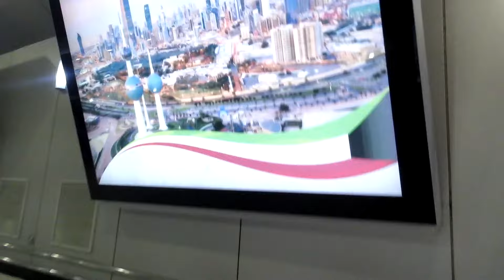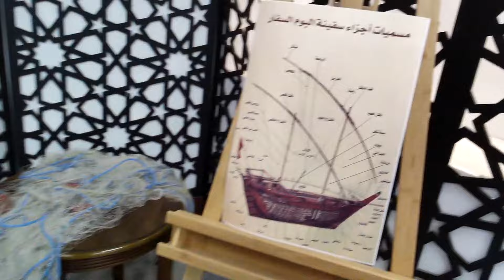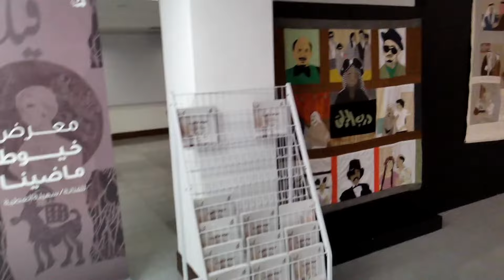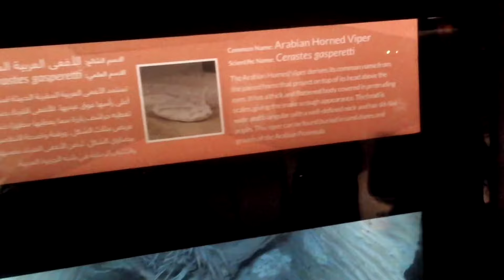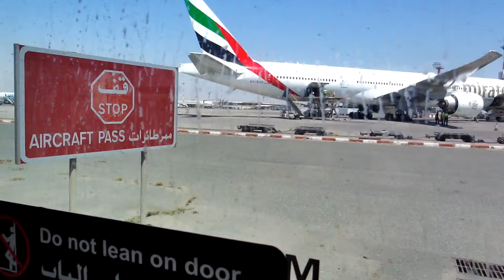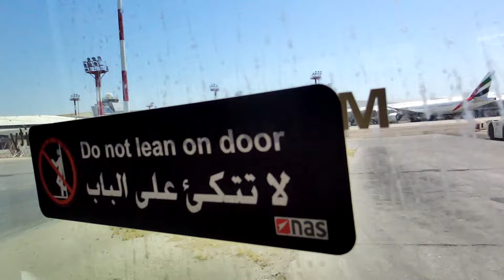მოგზაურობა ქუვეითში, დედაქალაქი ელ-ქუვეითი. ვნახოთ როგორ ცხოვრობს მდიდარი ქვეყანა. Travel in Kuwait.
ქუვეითის დედაქალაქი ელ-ქუვეითი , ქუვეითის 30 დღიანი ტურისტული ელექტრონული ვიზა (ან ჩასვლისას) (3 KWD - 30 ლარი) საქართველოს მოქალაქისთვის , ფრენა არაბთა გაერთიანებული საამიროების დედაქალაქ აბუ დაბიდან AUH ელ-ქუვეითში KWI (30 ლარად) ავია კომპანია ვიზეირი (Wizz Air) , ქუვეითის დედაქალაქ ელ-ქუვეითის აეროპორტი , ქუვეითის დედაქალაქ ელ-ქუვეითიდან KWI ფრენა თბილისის აეროპორტში TBS, ავია კომპანია ჯაზირა აირვეისი (Jazeera Airways) , სასტუმრო ელ-ქუვეითის ცენტრში - Hotel Ibis Sharq , ქუვეითის ეროვნული მუზეული - Kuwait National Museum , Dalak Suhail Restaurant , Al-Diwan Al-Amiri , აკვარიუმი - Mijbil Almutawa Aquarium , A journey of discovery through three diverse environments, showcasing their flora and fauna, habitat, or wildlife. Trek through Desert caves, witness the wonder of the joining between land and sea in the Coastal Edge, or dive into Kuwait's largest Marine tank, featuring a multitude of sharks, both large and small, as well as sea turtles, coral, and hundreds of other species. მარინას პლიაჟი - უფასოა (Marina Beach) , ქუვეითის კოშკები - შიგნით არის რესტორანი სასწაული ხედით (Kuwait Towers) - The Kuwait Towers are a group of three thin towers in Kuwait City, standing on a promontory into the Persian Gulf. They were the sixth, and last, group in the larger Kuwait Water Towers system of 34 towers (33 store water; one stores equipment), and were built in a style considerably different from the other five groups, უფასო პლიაჟი

ქვეყანა, სადაც მინიმალური პენსია 3 000 დოლარია, ექიმისა და მასწავლებლის ხელფასი - 15 000 დოლარი.

ზამთარში ძლიერი ცივი ქარი ქრის, ზაფხულში კი ტემპერატურა +50°-ს აღწევს. ამას ემატება ალკოჰოლის აკრძალვა და დაბინძურებული ზღვა ცარიელი პლაჟებით.
თუმცა, მიუხედავად ამისა, ნავთობის უდიდესი მარაგი ქვეყნის მოქალაქეებს უდარდელად ცხოვრების საშუალებას აძლევს. ქუვეითის მოსახლეობა 3,5 მილიონ ადამიანს შეადგენს, თუმცა აქედან მხოლოდ 1 მილიონია ქუვეითის მოქალაქე. სწორედ ამ მილიონ ადამიანზე ნაწილდება ქვეყანაში ნავთობიდან მიღებული შემოსავალი. მაგალითად:
1. ახალდაქორწინებული წყვილი ქორწილში სახელმწიფოსგან საჩუქრად 250 000 დოლარს (სხვა მონაცემებით, 15 000 დოლარს) იღებს.
2. ექიმისა და მასწავლებლის ხელფასი - 15 000 დოლარია. აქვე უნდა აღინიშნოს, რომ ადგილობრივები რიგით ექიმებად არ მუშაობენ, მხოლოდ ხელმძღვანელ თანამდებობებს იკავებენ.
3. ადგილობრივებისთვის მიწა კაპიკები ღირს, იპოთეკური კრედიტი 250 000 დოლარზე 0%-ია. 5-10 წლის შემდეგ კი დიდი შანსია, კრედიტის ნახევარი მოქალაქეს ჩამოაწერონ.
4. მედიცინა და განათლება უფასოა.
5. საზღვარგარეთ სწავლის მსურველის გამგზავრებისა და სწავლის საფასურს მთავრობა იხდის. სტუდენტს ასევე ენიშნება სტიპენდია 2000 დოლარის ოდენობით.
6. თუ ქუვეითელი ავად გახდა და მისი მკურნალობა სამშობლოში შეუძლებელია, მთავრობა ავადმყოფს უნაზღაურებს მკურნალობის საფასურს
საზღვარგარეთის ნებისმიერ ქვეყანაში, ასევე თანმხლები ნათესავების ხარჯებს.
7. ბავშვების დახმარება ყოველთვიურად 200 დოლარს შეადგენს, სანამ იგი 26 წლის არ გახდება.
8. უმუშევარ ქალებს სახელმწიფო ყოველთვიურად 1400 დოლარით ეხმარება, ვიდრე ქალი სამსახურს არ იშოვის.
9. მინიმალური პენსია 3 ათასი დოლარია.
1. ზოგიერთი დღესასწაულის დროს მოსახლეობას ფულს ურიგებენ. მაგალითად, დამოუკიდებლობის 50 წლისთავის აღსანიშნავად ქუვეითის თითოეულ მოქალაქეს 3 500 დოლარი გადასცეს.
12. სამეცნიერო ხარისხის ყოველთვიური დანამატი: მაგისტრი - 700 დოლარი, დოქტორი - 1400 დოლარი.
13. მასწავლებლის ერთჯერადი პრემია სამუშაო გამოცდილების მიხედვით - 18 თვის ხელფასის ტოლია. მამაკაცებისთვის - 30 წელი უწყვეტი სტაჟი, ქალებისთვის - 25 წელი.
14. საშუალო ქუვეითელი ხელფასის გარდა, ბონუსის სახით 50%-ს იღებს. ყველა ეს ბონუსი მხოლოდ ქუვეითის მოქალაქეებს ეხებათ. ქვეყნის მოსახლეობის 70% ემიგრანტები არიან - უუფლებო მომსახურე პერსონალი, რომელიც "ოქროს 30%"-ს ემსახურება. მოქალაქეობის მიღება, ფაქტობრივად, გამორიცხულია.
10. 2007 წელს ხელისუფლებამ მოქალაქეებს 1 მილიარდი დოლარის კრედიტი ჩამოაწერა.